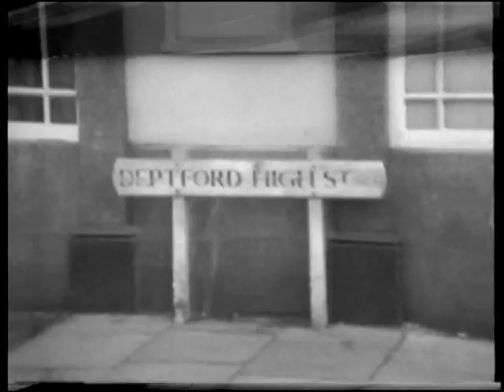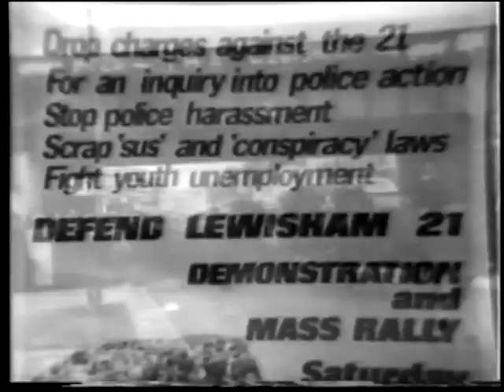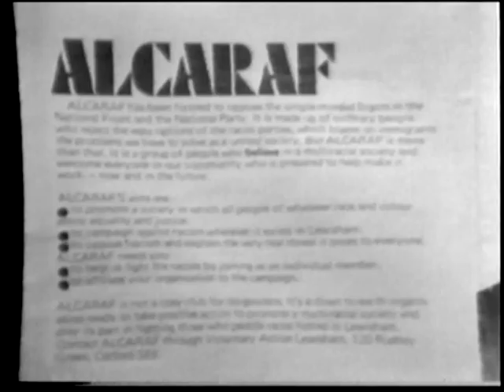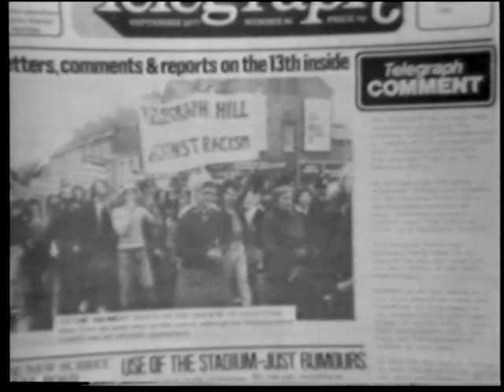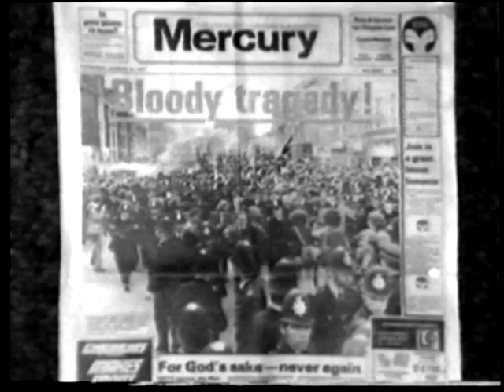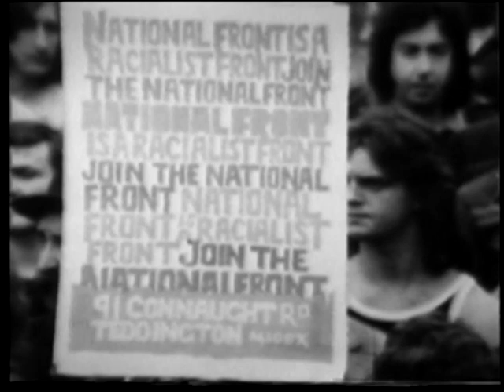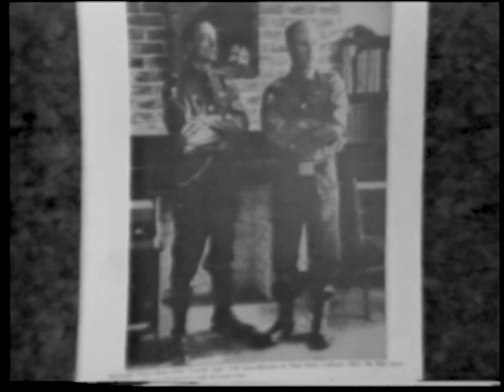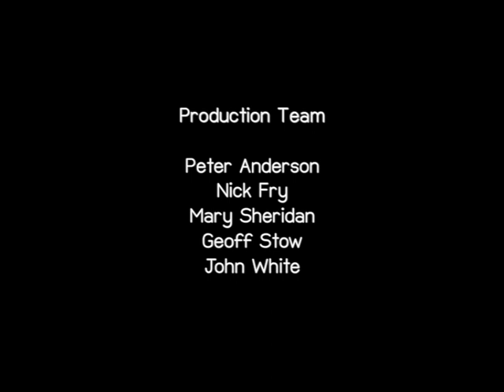Aug 13: What Happened? (1977)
The film depicts the infamous events of 13 August 1977, when a National Front march through South East London led to clashes with anti-fascist groups, and later between demonstrators and the police. The footage shows the first time police deployed riot gear on the UK mainland and provides vital evidence about the demonstration and its aftermath in which over 100 people were injured.

With testimony from eyewitnesses varying, and often contradicting official reports, the battle has become a contested historical event. Among the events captured is the Bishop of Southwark’s speech to the  anti-fascist protesters in Ladywell Fields before the march, the  National Front march being escorted through New Cross by police, and the clash between protesters and police in Lewisham town centre. Originally distributed on VHS to anti-racist groups by Albany Video in Deptford in the 1970s and early '80s, the film has for long been considered lost or destroyed. It was recently discovered in the archive of production company Spectacle.